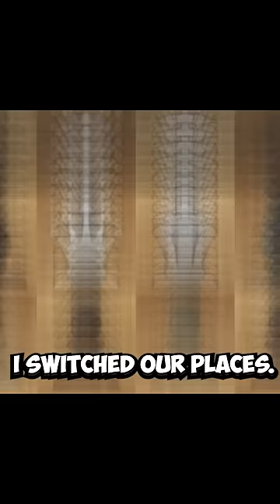When The KING And QUEEN Are On The WRONG SIDE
I love making video about chess and memes. I make commentary for funny chess games, with blunders, brilliant moves and checkmates.